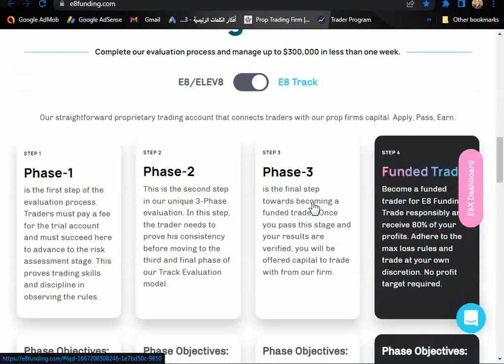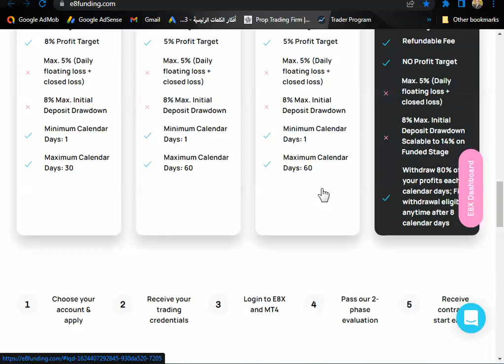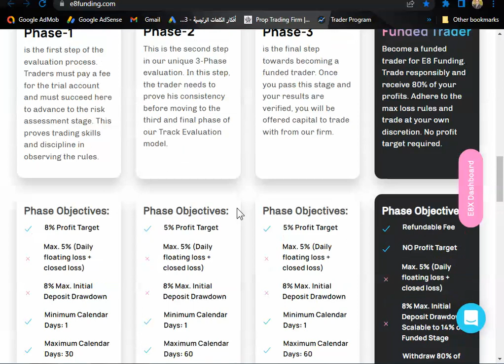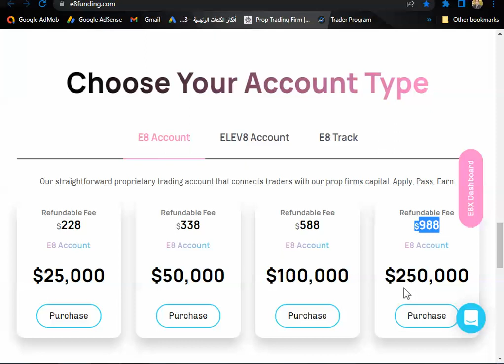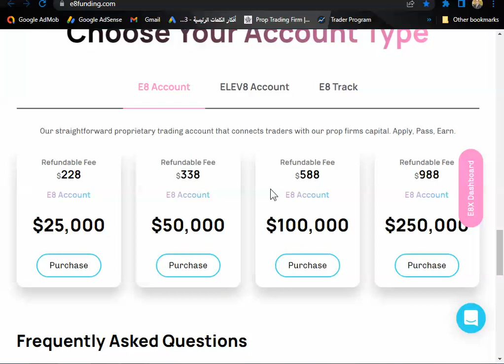تقييمنا لنظام E8 Track في شركة e8funding للتمويل في سوق الفوركس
أدخل على الرابط التالي :
للتسجيل في شركة  fundednext من خلالنا ادخل على الرابط التالي :
للتسجيل في شركة overviewfundingprogram.
للتسجيل في شركة e8funding
الكود :JhonnyFx
للتسجيل فى شركة forextradersuk من خلالنا
أكتب كود الخصم propalyyoussef لتحصل على 10 % خصم
للتسجيل في شركة thefundedtraderprogram
يمكنك التسجيل من خلالنا في موقع deel.com
للتسجيل  فى شركة fundyourfx من خلالنا
للتسجيل في شركة  citytradersimperium  من خلالنا
للتسجيل في شركة toptiertrader
للتسجيل في شركة blufx يمكنك الإشتراك عن طريقنا من خلال الرابط
للتسجيل من خلالنا مع شركة fundyourfx
للتسجيل في شركة  earn2trade  من خلالنا